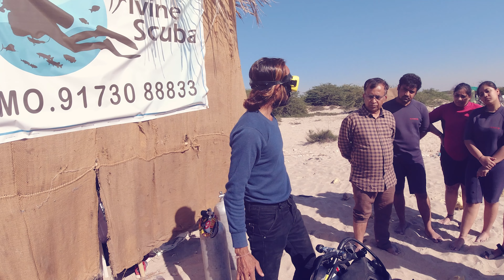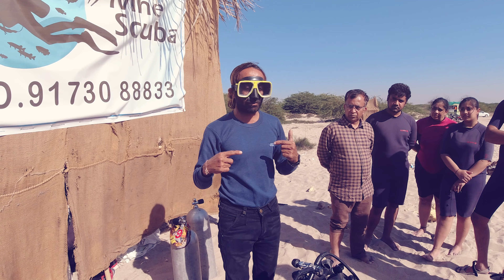MY SCUBA DIVING STORY OF SHIVRAJPUR BEACH DWARKA| LESSONS FOR BEGINNERS AND PEAPLES EXPERIENCES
SHIVRAJPUR BEACH
BLUE FLAG BEACH
SCUBA DIVING
DWARKA BEACH
Shivrajpur beach, near Shivrajpur village, is located in the Dwarka district of Gujarat, India.
 The Shivrajpur village was formed by Baroda state during the early 19th century. It was accorded the prestigious ‘Blue Flag beach’ certification by an international agency Foundation for Environment Education, a Denmark-based voluntary organization in October 2020. It is a white sand beach with azure clear water
There are 33 stringent criteria to be met to receive ‘Blue Flag’ certification including seawater quality and conservation and the safety of tourists along with other criteria that need to be consistently met. The beach runs on solar power and is disabled-friendly.
The activities carried out at the beach include Scuba Diving, Snorkelling, Boating and Island tour. Some notable attractions near Shivrajpur beach include: Dwarkadhish Temple, Bet Dwarka, Nageshwar Jyotirlinga, Rukmini Devi temple and Sunset point Dwarka.